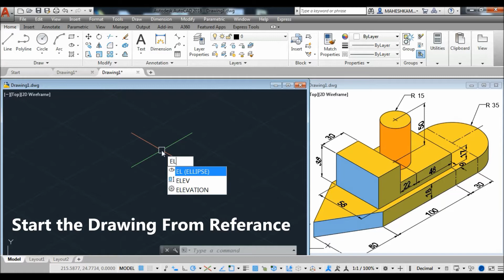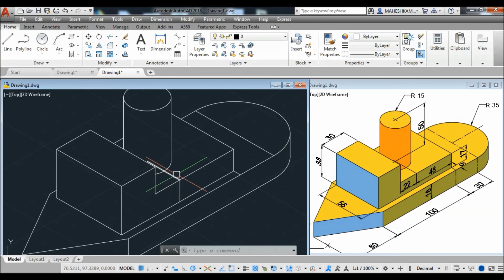Iso-metric Drawing In AutoCAD for Beginners | Exercise 11 | Basics to Advance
In this video we continued practice for iso metric drawing Exercise 11

just follow my steps and complete the Object Drawing